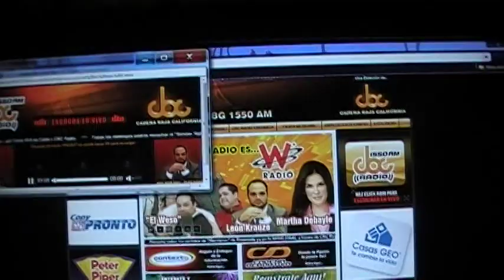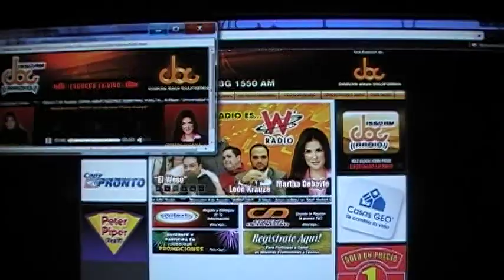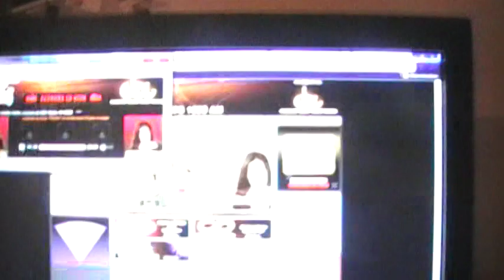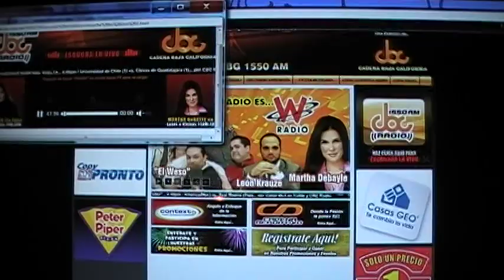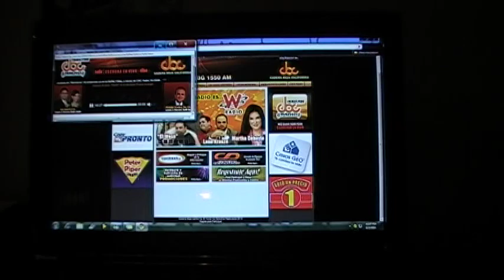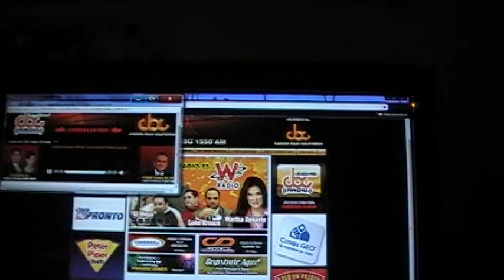entrevista parte 3 cadena deportiva Carlos Yeme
PARTE ULTIMA DE LA ENTREVISTA CON YEMEN
OLIVIA INVAITA EN ESTA PARTE AL PUBLICO A SU TORNEO DE BIENVENIDA